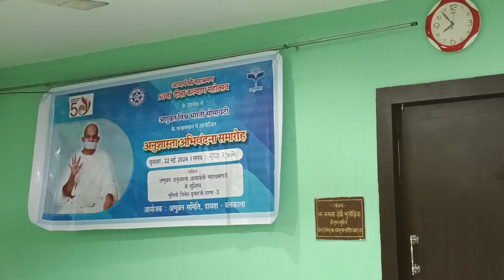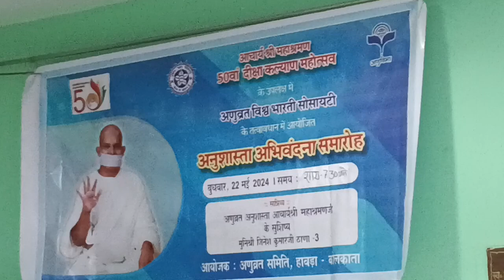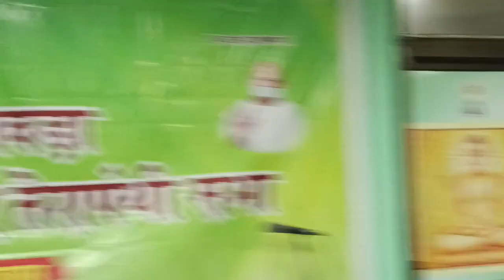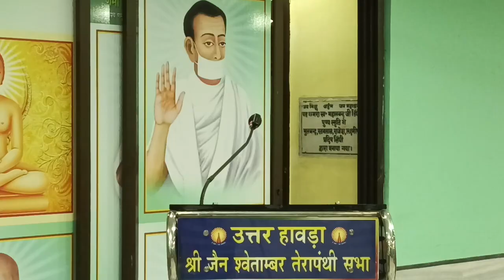मुनि जिनेश कुमार के सान्निध्य में 22.5.2024 को आयोजित अनुशास्ता अभिवंदना समारोह